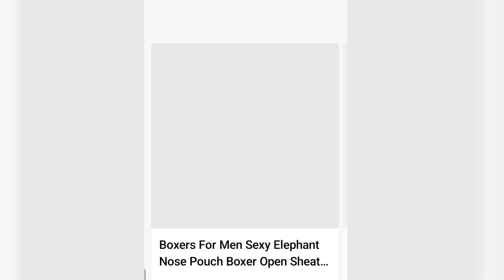Get Stack- ASMR Gameplay( BATTL LEVEL)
Game: Get Stack